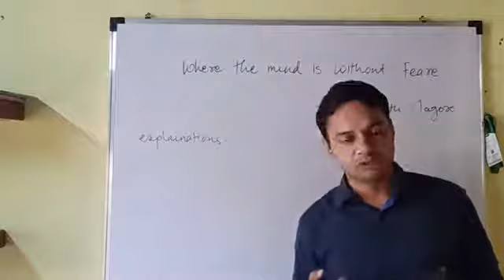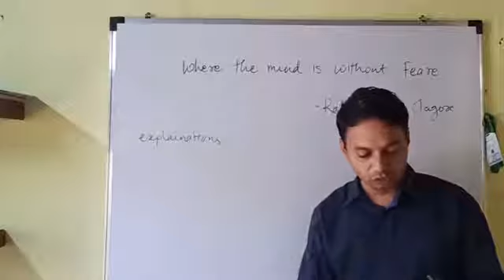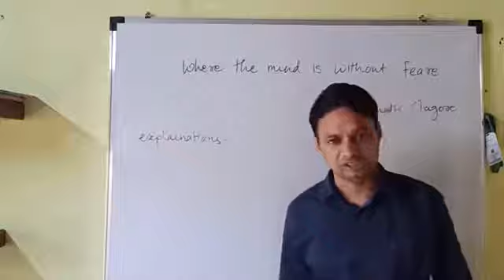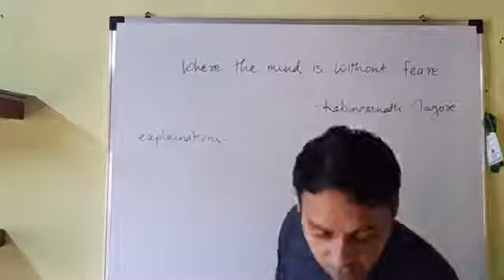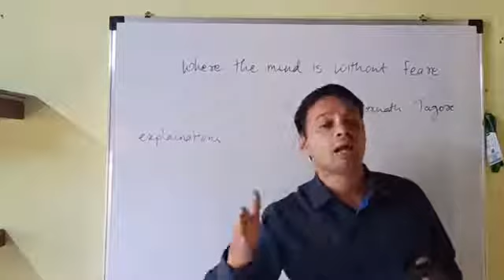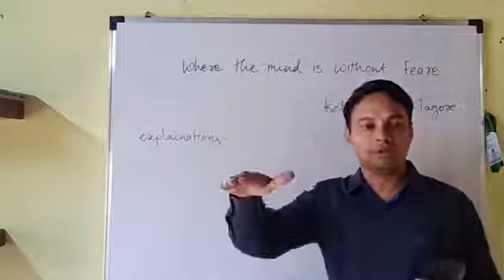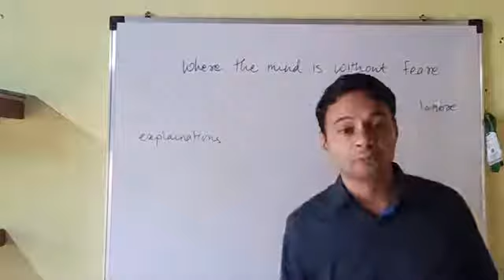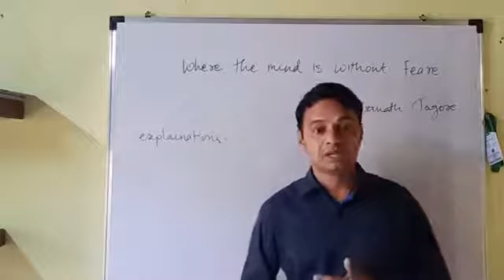SYBSc English Language Poem Where Mind is Without Fear.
Explainary video